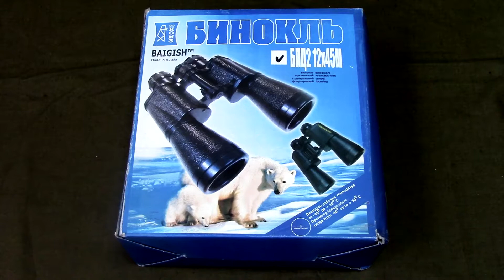Обзор Бинокля - БПЦ 12x45 рубин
Тут вы сможете найти наши контакты и всю подробную информацию:
 У нас вы найдете:
пневматические винтовки;
пистолеты;
оптику;
бинокли;
лазерные указатели;
сигнальные ракетницы;
арбалеты.

 В этом видео: Бинокль БПЦ 12x45 рубин

Ждем от вас: комментариев, объективной критики. Делитесь с друзьями, вступайте в группу в контакте и пальцы вверх!